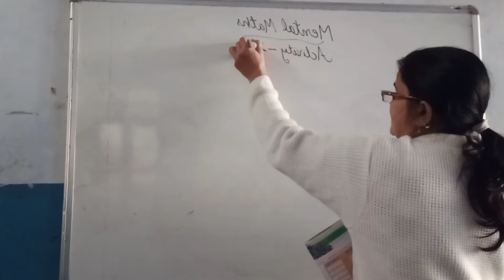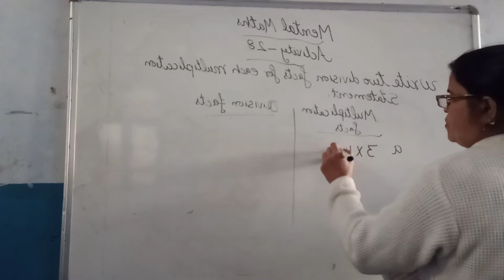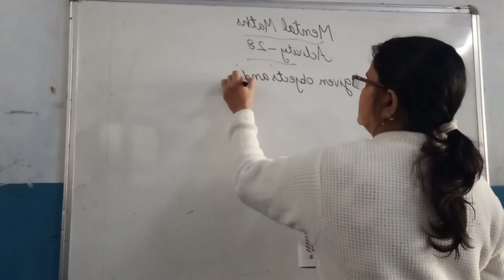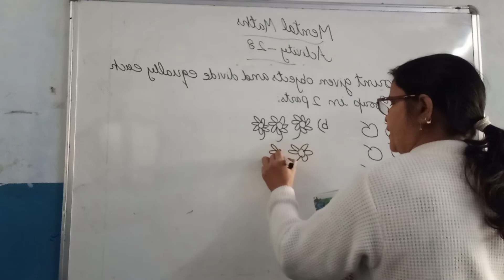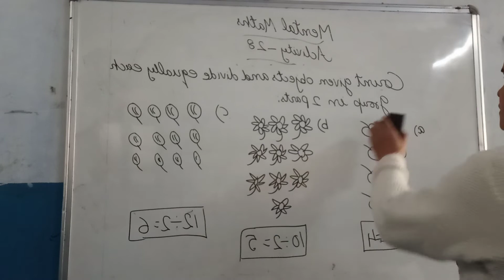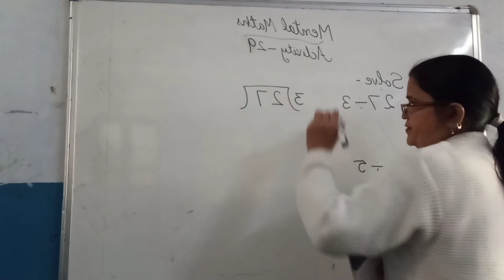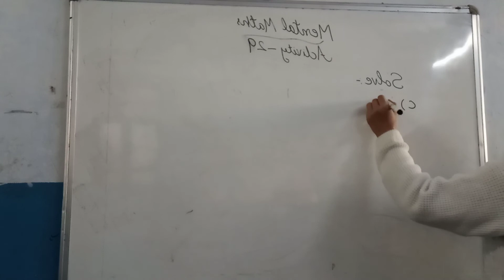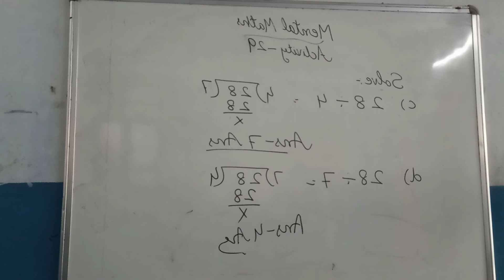Mental Math level 2 activity 28 29